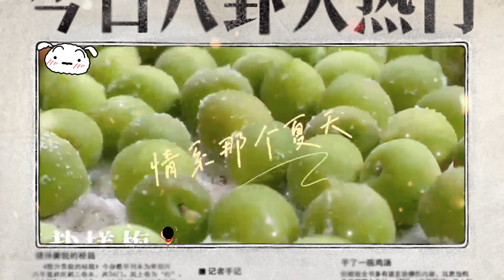最新物料中驚現 中國風情侶裝 ，被網友稱作少爺少夫人！這個六壹依舊很甜！